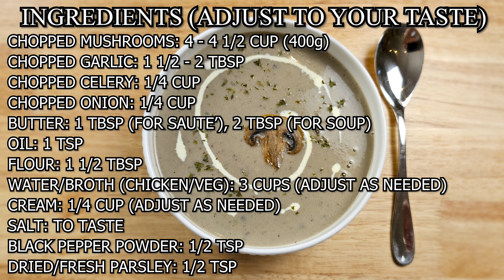How to Make Cream of Mushroom Soup! Easy Recipe! Chef Aishwarya!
In this video I will be showing you a simple and easy recipe for making Cream of Mushroom Soup. Just like my Chicken and Gnocchi Soup, , this dish will be quick to make and delicious. Mushrooms are a storehouse of amazing nutrients, vitamins, and minerals that have been recognized for their health benefits. They are a thorough source of fiber (which helps keep you full), antioxidants, and minerals like potassium. So this recipe can be a complete meal. Following are the ingredients for recipe. You can always adjust all the quantities and ingredients according to your taste.

INGREDIENTS:-

Button/white chopped Mushrooms- 4-4 1/2 cups (400g)
Chopped Garlic - 1 1/2 - 2 tbsp
Chopped Celery - 1/4 cup
Chopped Onion - 1/4 cup
Butter- 1 tbsp (sauté)
              2tbsp (for soup)
Oil- 1 tsp
Flour - 1 1/2 tbsp
Water/ broth (chicken/vegetable)- 3 cup (adjust as needed)
Cream- 1/4 cup (adjust as needed)
Dried/fresh parsley- 1/2 tsp